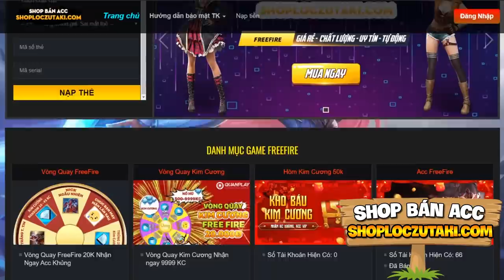MINECRAFT PIXELMON #26 | TRIỆU HỒI PALKIA, TIẾN HÓA MEGA CHO RAYQUAZA VÀ CÓ THÊM POKEMON HUYỀN THOẠI